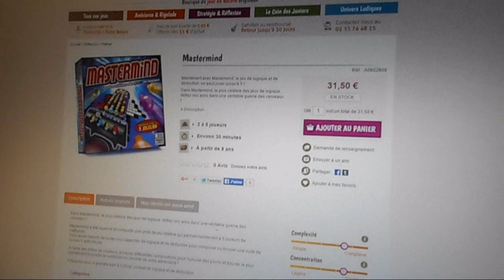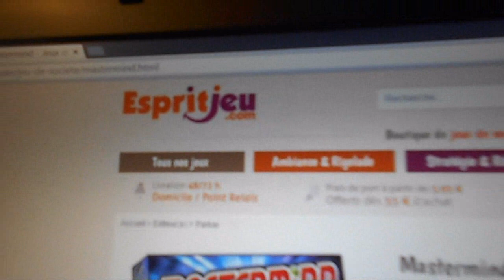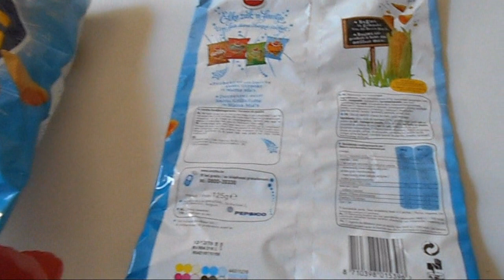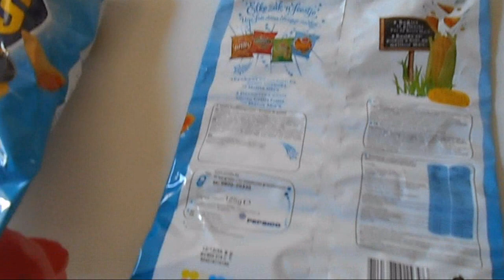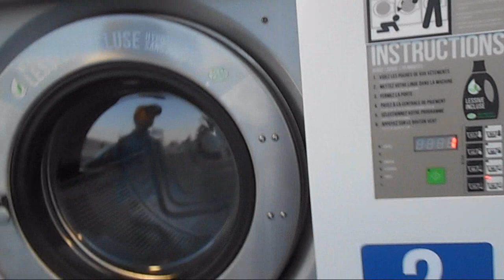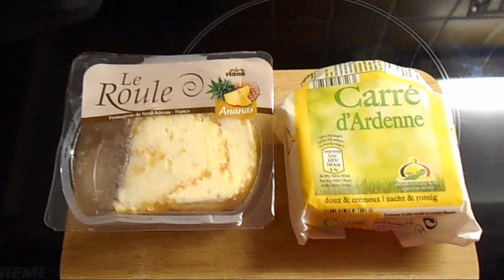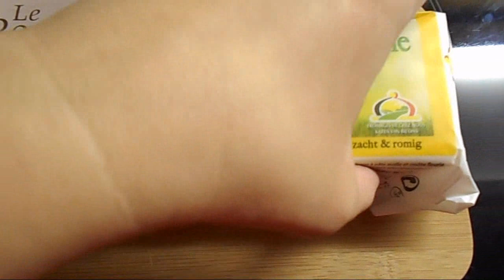Зарисовки из жизни №14.Выиграли 200€!!!Яблоки и груши.Радуга:)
Маленькие сюжеты из нашей жизни.Опыты, советы, идеи, удивления, сюрпризы! Благодарю за просмотр и желаю ВСЕМ Счастья!!!